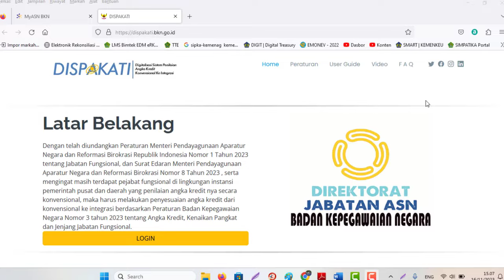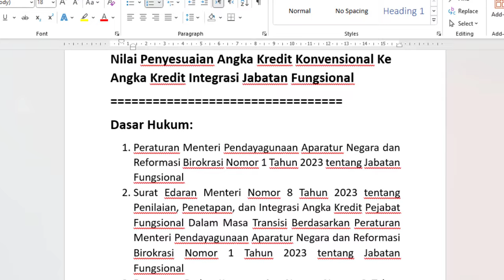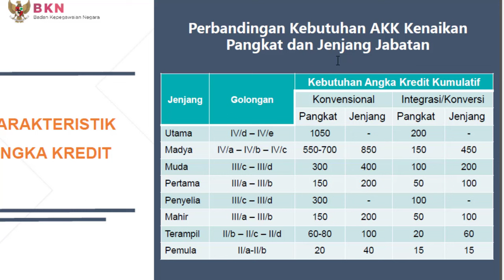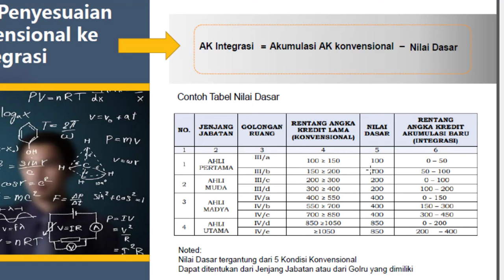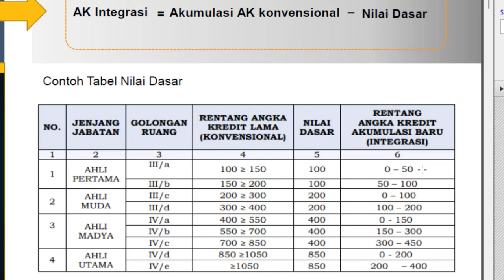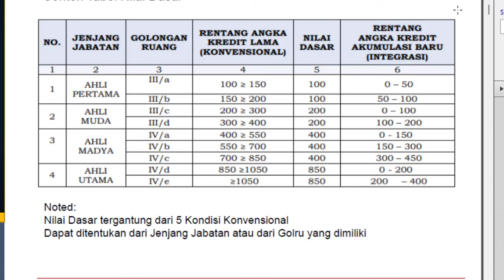Perhitungan Nilai Penyesuaian Angka Kredit Konvensional Ke Integrasi Jabatan Fungsional Tahun 2024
Perhitungan Nilai Penyesuaian Angka Kredit Konvensional Ke Integrasi Jabatan Fungsional
Dasar Hukum:
1. Peraturan Menteri Pendayagunaan Aparatur Negara dan Reformasi Birokrasi Nomor 1 Tahun 2023 tentang Jabatan Fungsional
2. Surat Edaran Menteri Nomor 8 Tahun 2023 tentang Penilaian, Penetapan, dan Integrasi Angka Kredit Pejabat Fungsional Dalam Masa Transisi Berdasarkan Peraturan Menteri Pendayagunaan Aparatur Negara dan Reformasi Birokrasi Nomor 1 Tahun 2023 tentang Jabatan Fungsional
3. Peraturan Badan Kepegawaian Negara Nomor 3 Tahun 2023 tentang Angka Kredit, Kenaikan Pangkat, dan Jenjang Jabatan Fungsional